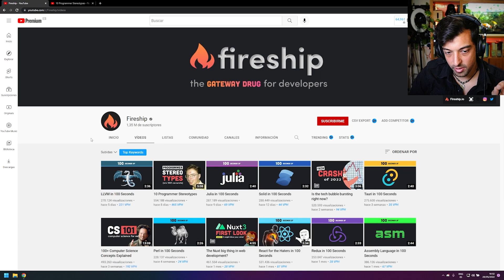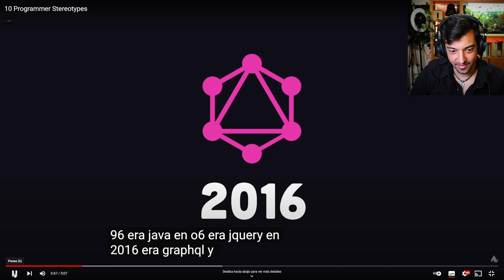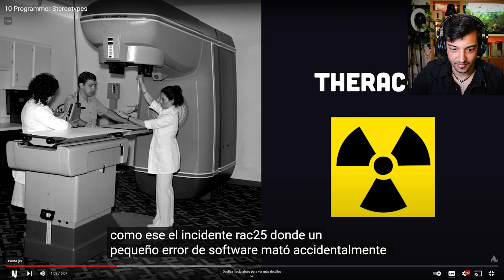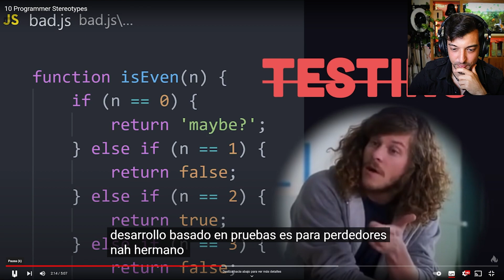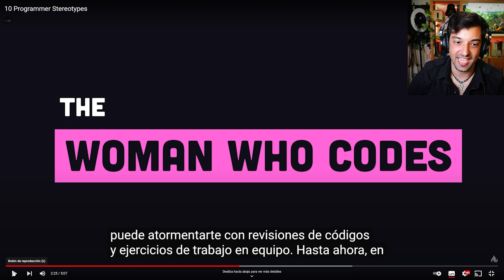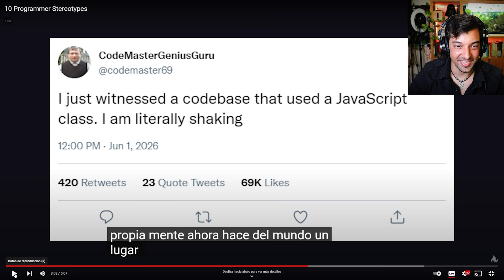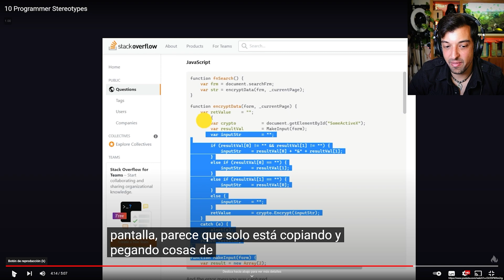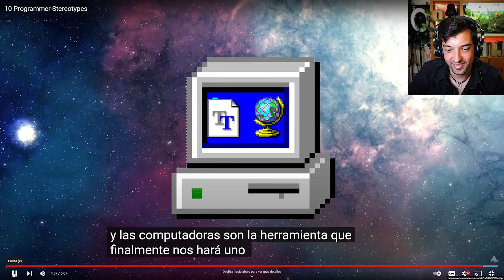10 estereotipos de programadores